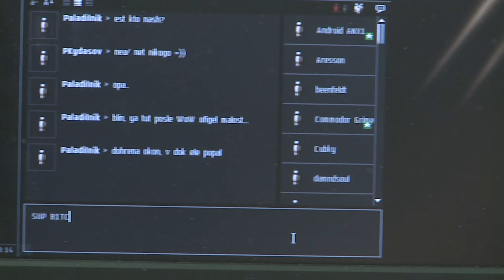EVE Fanfest 2011: Eve Infomercial Spoof